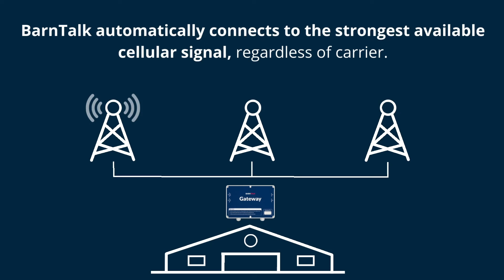Growers, Stop Scrolling